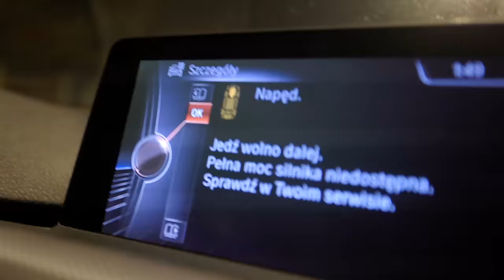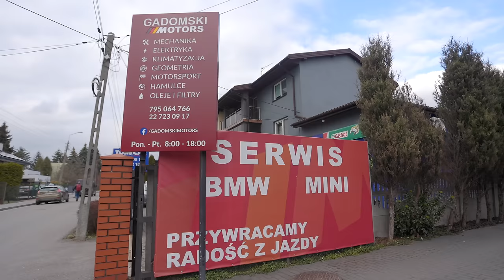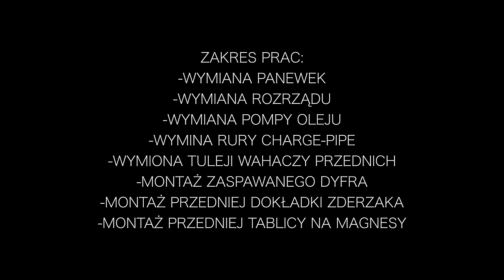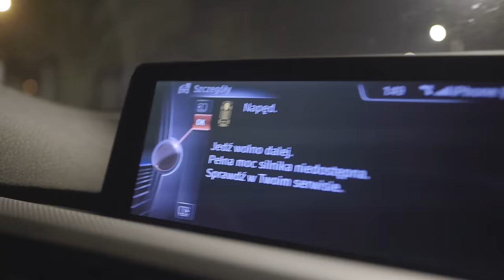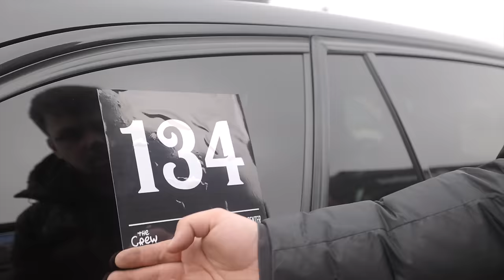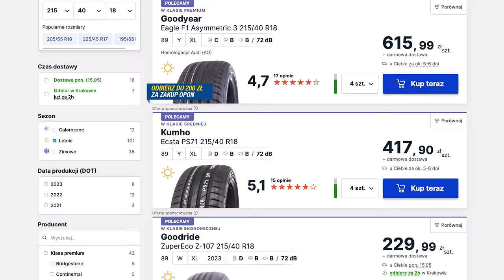AUTOMAT z ZASPAWANYM DYFREM - BMW F31 335i - DRIFT DAILY project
Czy na TOR czy na ULICE. OPONY różnego gatunku kupisz w jedynym słusznym -

Kontynuujemy prace nad jak narazie do tej pory PROJEKTEM ŻYCIA!

MUZYKA
OLDFLOP - ULTIMA
DCLXVI - GLOW

Do każdego kreatywnego i pracowitego montażysty, który nas ogląda..
MAMY DLA CIEBIE PRACE!
Od 10 lat sam osobiście montuje wszystkie filmy i CZAS NA ZMIANY.
i dołącz do naszego teamu!
TYLKO WAŻNA SPRAWA.
Szukamy już WPRAWIONEGO montażysty który samodzielnie potrafi zmontować 20 minutowego vloga. Co znaczy że musisz umiejętnie prowadzić historię, odpowiednio dawkować przeplatane  treści typu pokazówy aut, rozmowy, podróże. Montaż w rytm muzyki, a przede wszystkim pracować w programie Finał CUT.
Powtarzam jeśli nie pracujesz w final cutcie, masz do pokazania tylko film 5 minutowy zmontowany pod jeden utwór i NIC WIĘCEJ szkoda twojego zachodu :)
Szukamy kogoś na pełen etat, najlepiej z Warszawy a jeśli chodzi o pieniądze to przewidujemy widełki między 4 a 8 tysięcy na miesiąc, wszystko zależne od Twojego skilla.
TO TYLE ODEMNIE!
Do usłyszenia!